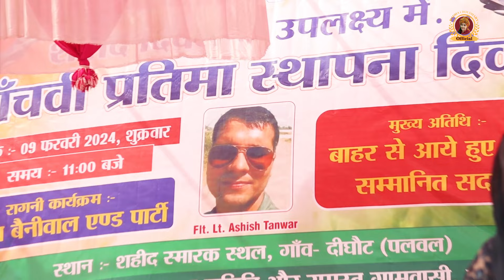शहीद जवान भाई को सच्ची श्रद्धांजली~शहीद का मेला लगरया से || Radha Choudhary || Desh Bhakti Geet 2024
Album :- Dighot Ragni Competition 2024
Song :- शहीद का मेला लगरया से
Singer :-  Radha Choudhary
Lyrics :-
Camera Edit:-Desi Dhun
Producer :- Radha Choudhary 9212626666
Special Thanks: :-
Music Label & Copyrights :- Radha Choudhary Official

Famous Female Ragni Singer -Radha Choudhary, Deepa Chaudhary,Mannu Tanwar,Sandhya Tanwar,Manoj Chaudhary,Rajbala Bahadurgarh,
 Priyanka Chaudhary, Nisha Jangra, Sangeeta Jangra, , Sapna ,Sarita Kashyap, Nisha Bhati, Annu Sharma, Pooja Sharma
, Radha Chaudhary, preeti chaudhary,mousam chaudhary,babli varma,sapna chaudhary,sushma negpur,lalita sharma,
sonu samrrat,

Famous Male Ragni Singer - Pandit Lakhmichand, Fauji Mehar Singh, Master Satbir, Raj Kishan Agwanpuriya,
 Ranbir Badwasaniya, Sunil Dujaniya, Paleram Dahiya, Virpal Kharkiya, Jaideep Dujaniya, Narender Dangi,
 Bali Sharma, Rakesh Kaloiya, Vikash Pasoriya, Ramesh Kalawadiya,Sumit Satroad, Amit Malik, Munigar Pabra,
Ramkesh Jiwanpurwala, Jitender Padana, Suresh Gola, Nardev Beniwal, Manoj Karna, Pepsi Sharma,Jaiveer Bhati,
Neeraj Bhati,brahmpal nagar,satpal dosa,karampal sharma,rishipal khadana,surender bhati,balram bainsla,teekam nagar,
suresh hadouli,amit chaudhary,aashish yadav hari mirch,birpal kharkiya,diler kharkiya,kavi laddan singh,kavi peeru ji,
kavi raghunath ji kavi jaikaran ji,kavi gyan singh bhati ji,ravinder khalour,tarun baliyan,rahul baliyan,shekhchilli,
rukhsana,naresh nagar,gyanender siradhna,harender nagar hastinapur,baje bhagat ragni,pandit jagannath ji